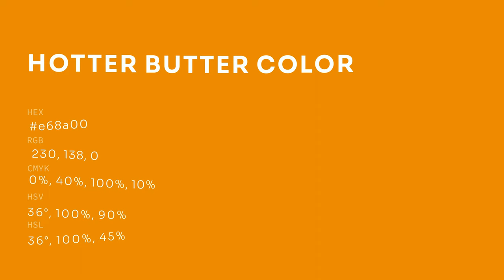Hotter Butter color e68a00 hex color - Orange color - Cool color e68a00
What color is Hotter Butter ? e68a00 hex color - Orange color - Cool color e68a00

Hex e68a00 Color Code is also known as Hotter Butter color.